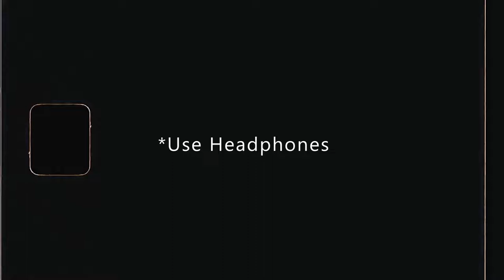Gardashon Ke Hain Mare Huye | Ustad Nusrat Fateh Ali Khan | Slowed + Reverb | nfak | jutt King star